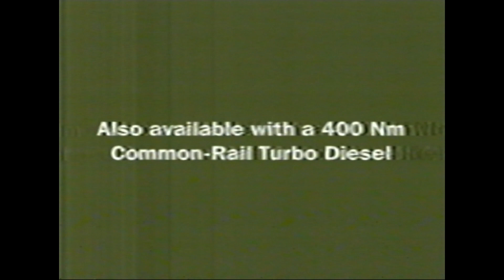Jeep Swamp Inheritance Commercial 2003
From a VHS labeled "Tim's Magic Show - Year 11 Talent Show - 1992"
During a 2003 channel 9 TV recording of the movie 'Overnight Delivery'

Head over to Batprince's game channel:
Youtube.com/Batprince
OR
Head over to Pete's Twitch
Twitch.tv/Peterdea